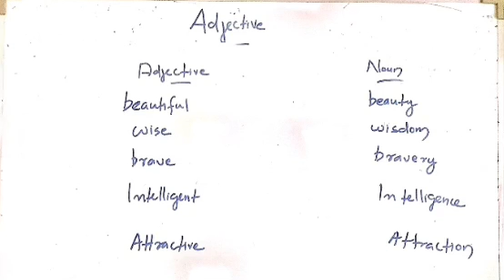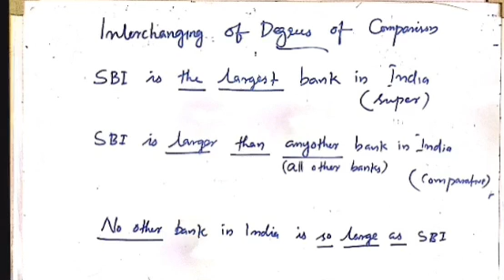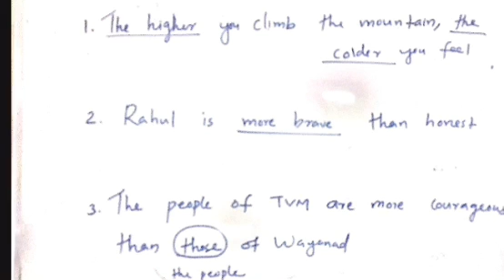Adjective :sure mark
NICE GUIDANCE NANNIYODE